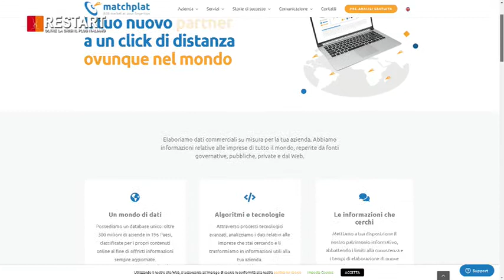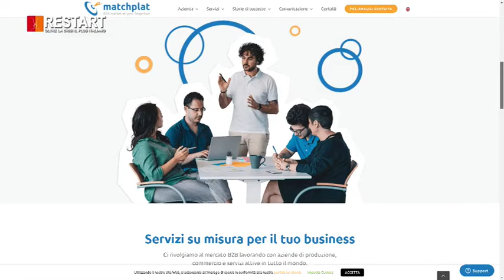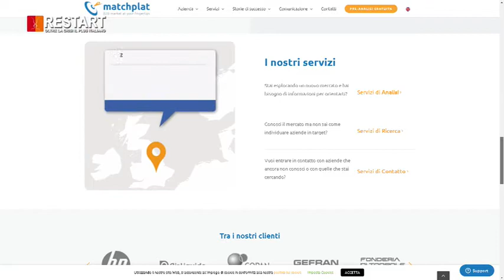Matchplat ospite alla 5a puntata di Restart Oltre la Crisi il Plus Italiano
OSPITE Matchplat  con il Ceo Andrea Gilberti    Conduce Maurizio Poli  Educatore e Consulente Finanziario Certificato AIEF  Efpa Italia  ANCP - Associazione Nazionale Consulenti Patrimoniali grazie a Ilda Mustafai e alla dott.ssa Agnese Scappini Dott.ssa Agnese Scappini